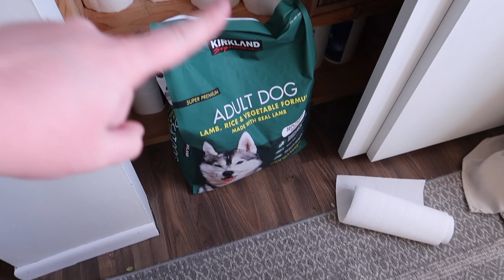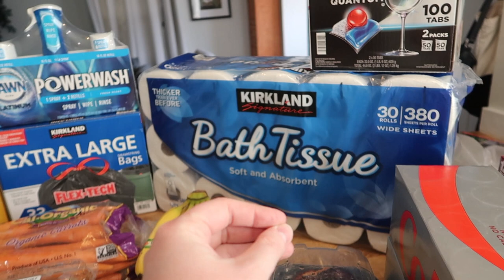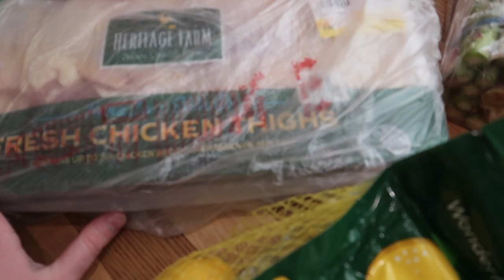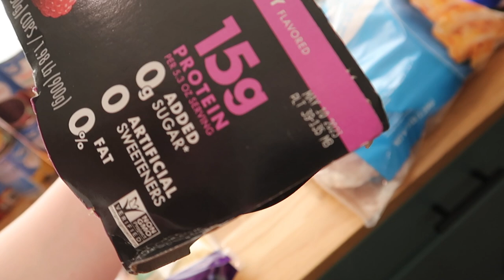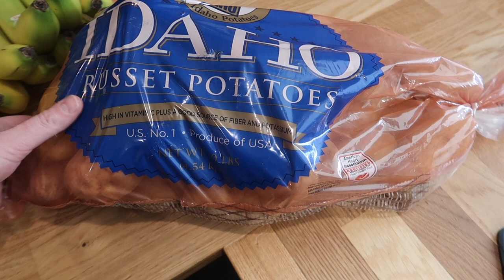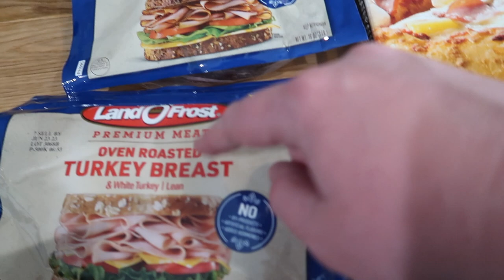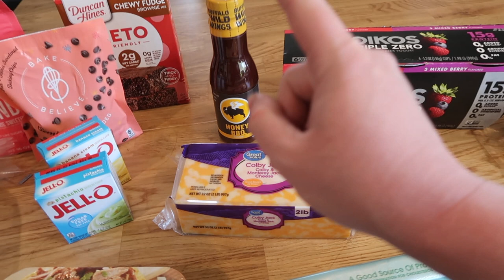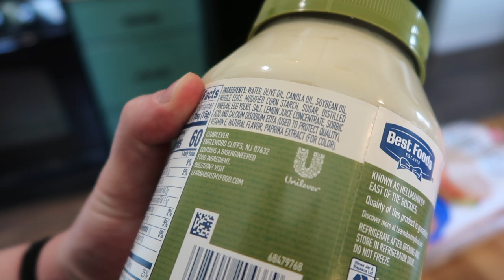Grocery Hauls for the ENTIRE MONTH! Family of 3, (almost 4) + 2 Dogs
This is my entire month of groceries for April, It was fun sharing everything we got, I am currently 37 weeks pregnant and we are so excited for the new chapter of our life to begin! Dan is so excited to be a big brother! It always is interesting to see the things I buy and reflect on the health of the last month, seeing if i was able to stick to a grocery budget, but also if I was able to keep my family healthy or not. Groceries are important for a healthy family, so being picky and choosy about what I am feeding my family is extremely important.
Costco Haul, I always do a costco haul at the beginning of the month. there will be another one in my next video, because I wont be doing a full month of groceries video for May, I figured it would be too hard, since I might not be the only one shopping for the month, especially with the birth coming up and everything.

MY EQUIPMENT:
Camera I Use